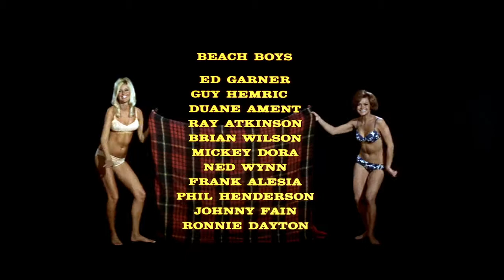Beach Blanket Bingo (1965) Donna Loren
Director: William Asher
Writers: William Asher, Leo Townsend
Stars: Frankie Avalon, Annette Funicello, Deborah Walley
Producers: Samuel Z. Arkoff,  Anthony Carras,  James H. Nicholson

Beach Blanket Bingo
Beach Blanket Bingo
Beach Blanket Bingo
That's the name of the game!

Take a blanket, made for two now,
add a boy and a girl.
That's a game for me and you now!
Yeah, let's give it a whirl.

Beach Blanket Bingo
Beach Blanket Bingo
Beach Blanket Bingo

Every lad and every lassie
hanging out at the shore
looking smart and looking classy
ever learning the score

Beach Blanket Bingo
Beach Blanket Bingo
Beach Blanket Bingo

When a lad meets a lassie
and he asks for a kiss,
Laddie find your lassie sassy!
Right blanket.
Wrong miss.

Beach Blanket Bingo
Beach Blanket Bingo
Beach Blanket Bingo

Play the game that you should do now
thats just part of the fun.
When you find a girl for you now,
BINGO!
You've Won!

Beach Blanket Bingo
Beach Blanket Bingo
Beach Blanket Bingo
That's the name of the
BINGO!